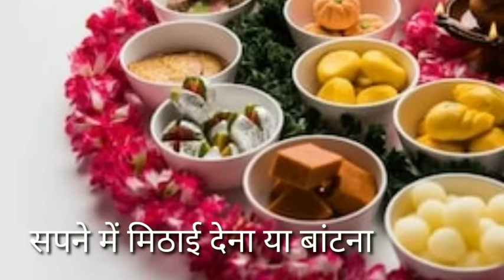सपने में मिठाई बांटना या देना, sapne me mithai batna, sapne me mithai dena, seeing sweets in dreams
नमस्कार दोस्तों आपका हमारे यूट्यूब चैनल तिवारी ज्योति में बहुत-बहुत स्वागत है।

हमने इस वीडियो में सपने में मिठाई बांटना यह सपने में मिठाई देने का क्या मतलब होता है या सपना के बातों की ओर संकेत करता है हमने इस वीडियो में स्वप्न शास्त्र के अनुसार स्पष्ट रूप से बताया है।

धन्यवाद...